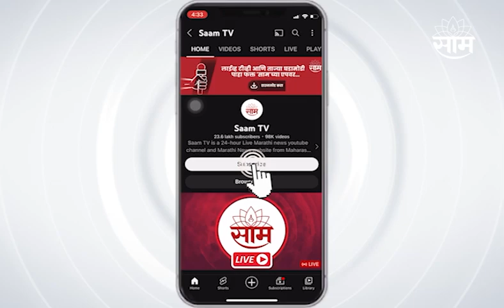Pune : महाराष्ट्रात केसरीत थार आणि कुस्तीचा थरार, पाहा सविस्तर बातमी | SAAM TV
Pune : महाराष्ट्रात केसरीत थार आणि कुस्तीचा थरार, पाहा सविस्तर बातमी